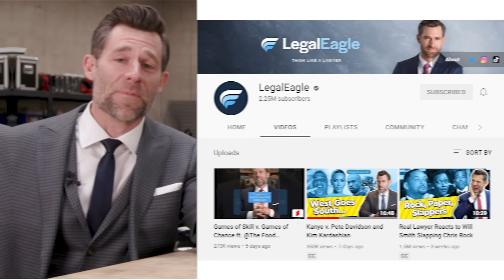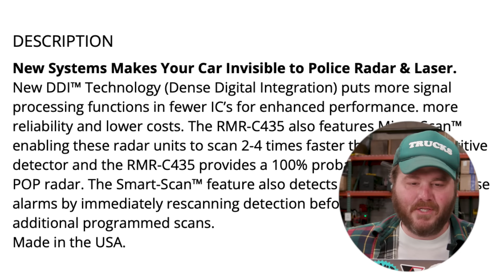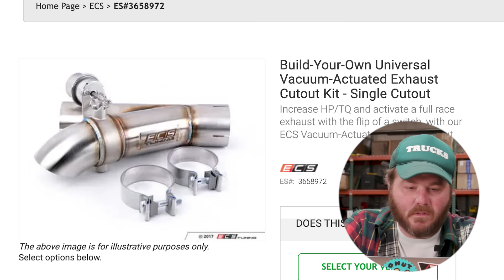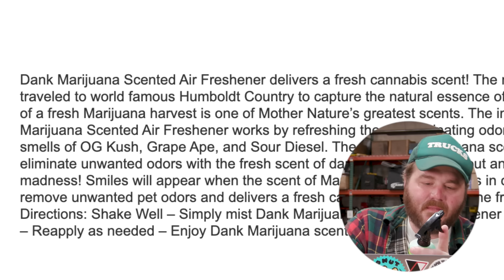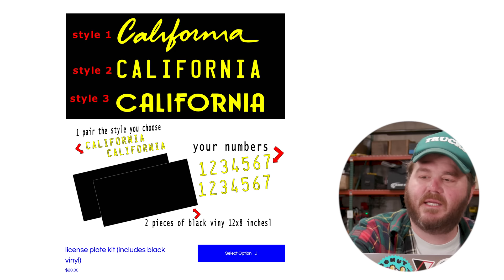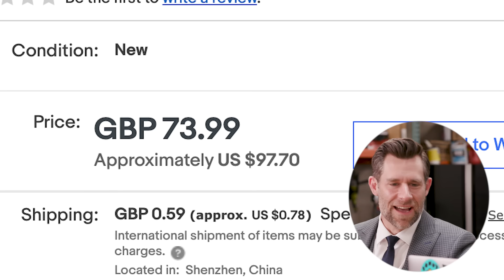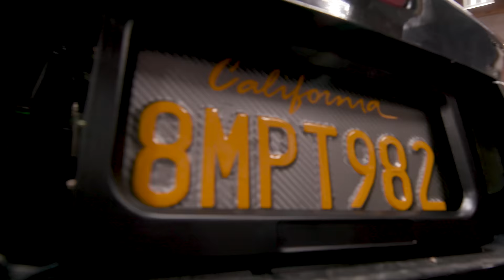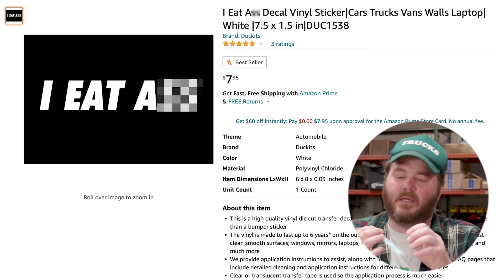We Tested Illegal Car Products (with our lawyer)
We’re back with more illegal car products and this time we have a real lawyer on site. We’re gonna find out what products will get us in trouble.